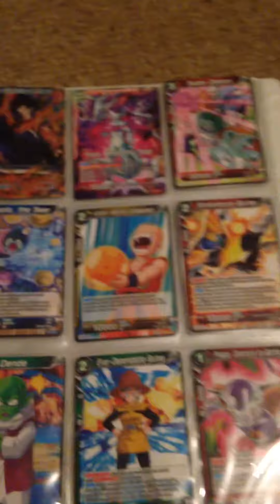IT HAS FINALLY ARRIVED!